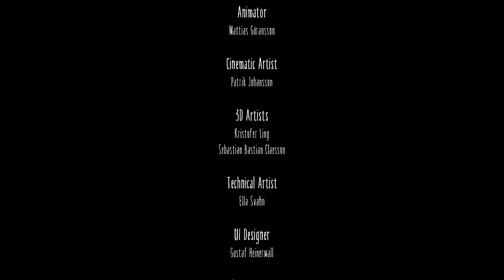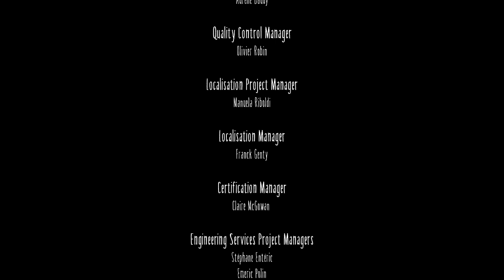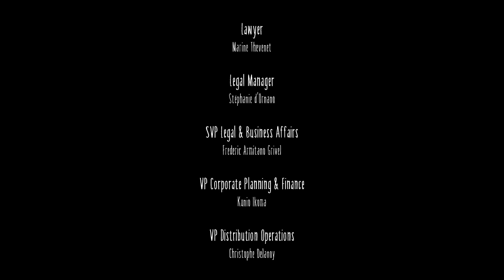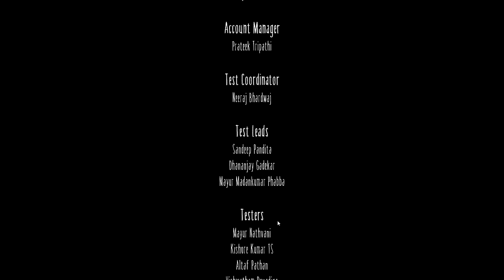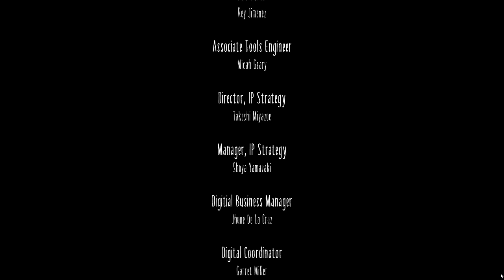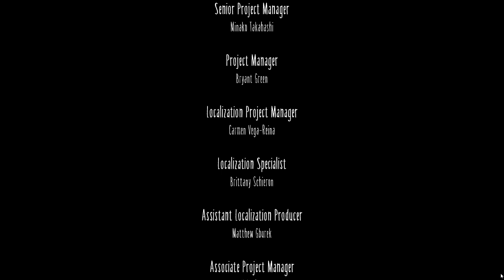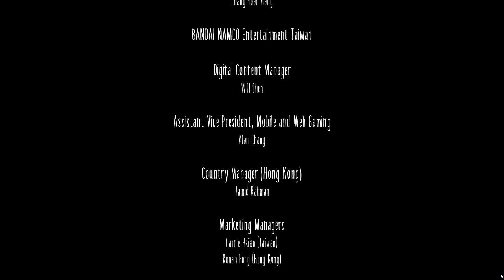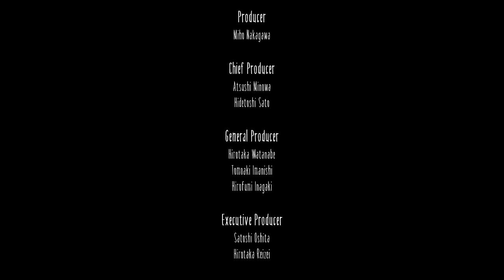Let's Play Little Nightmares - Finale - The Lady's Quarters